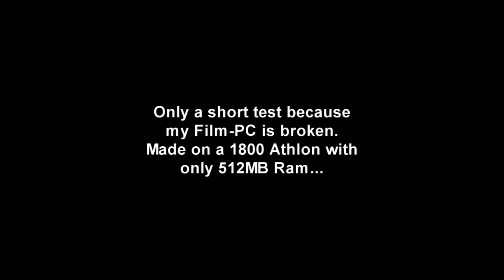Action Essentials 2 Short Test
A first Test using Action Essentials 2 from Videocopilot. An wanted to make more and longer tests but my Computer is damaged so i used our old online Computer.